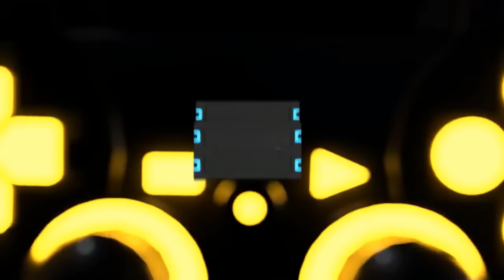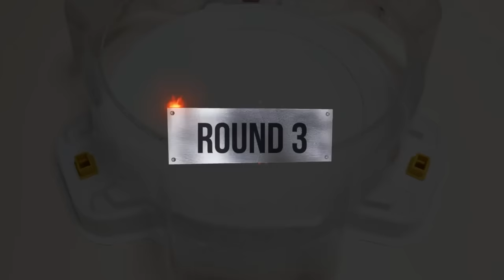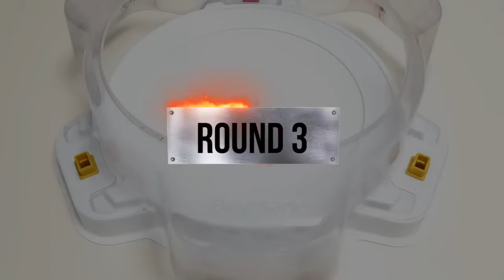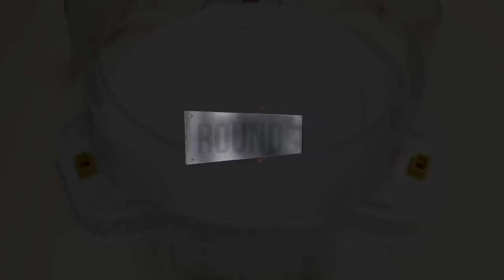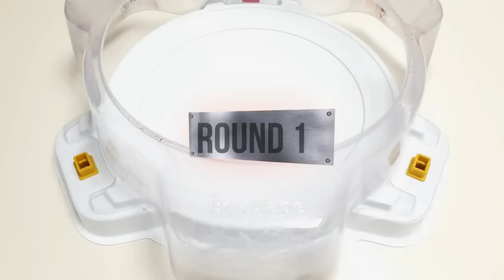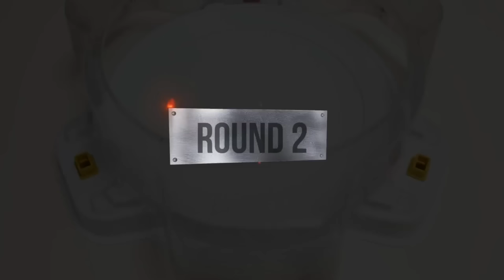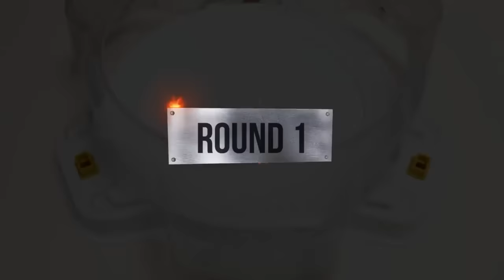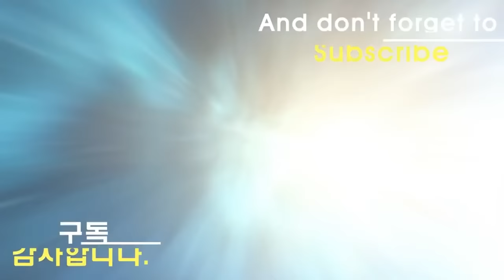Beyblade Burst 【Prominence Valkyrie VS ALL Season 6 DB】 Marathon Battle 베이블레이드 버스트 ベイブレードバースト